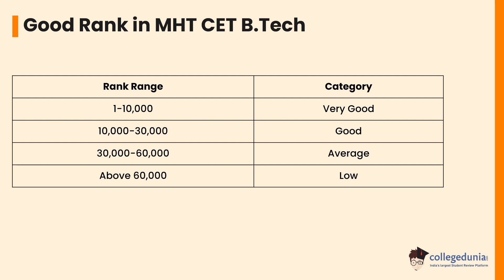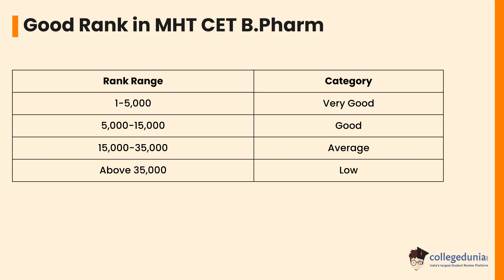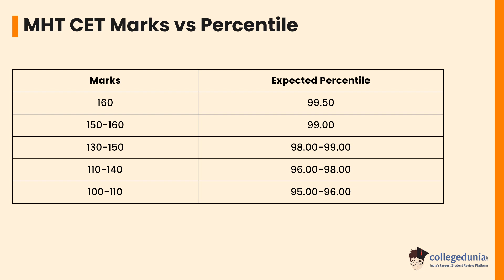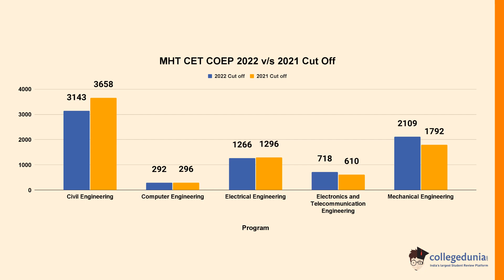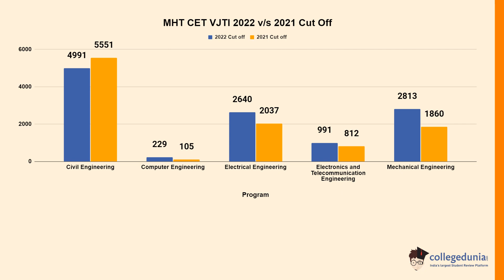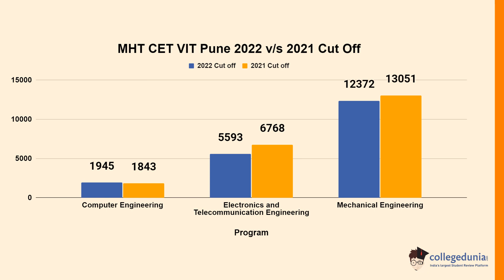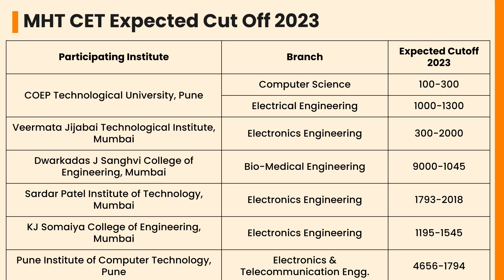What is Good Score in MHT CET?